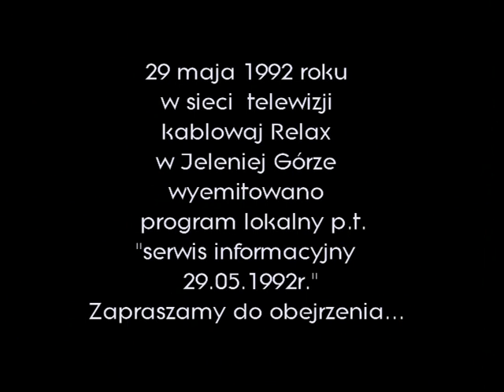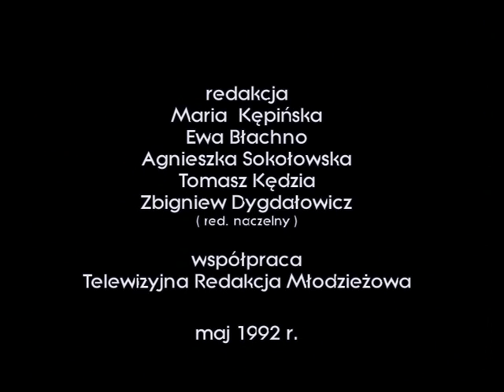Serwis informacyjny 29 05 1992r. Telewizja kablowa studio RELAX Jelenia Góra.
Bieżący serwis informacyjny z dnia 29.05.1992 r.